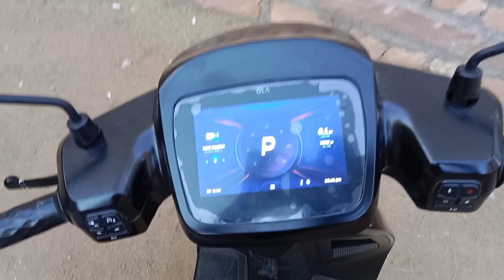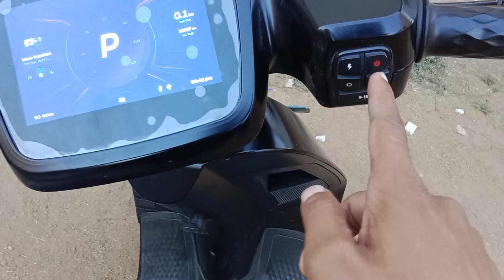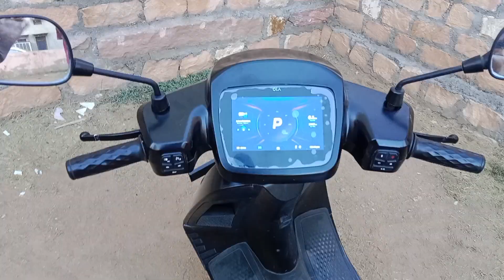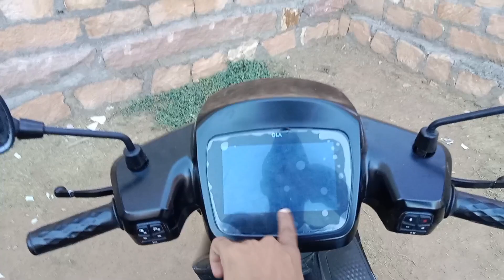Ola S1 Electric Scooter Review 🛵🛵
Ram Ram Bhai Main hoon Lokesh From Jodhpur Rajasthan RJ19
Language - Marwadi Hindi
Jai Rajasthan Jai Rajasthani